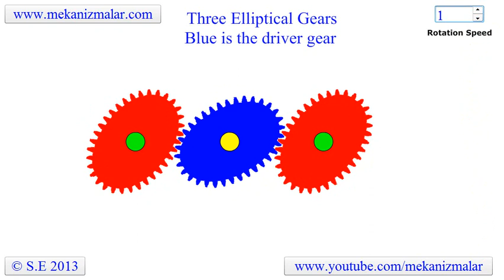Three Elliptical Gears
A uniform rotating blue elliptical gear drives two red elliptical gears. Notice that the red gears rotations are not uniform.